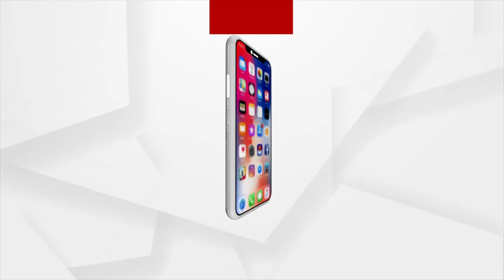The Indian women's and men's teams have been announced for the Rugby Sevens Trophy 2022